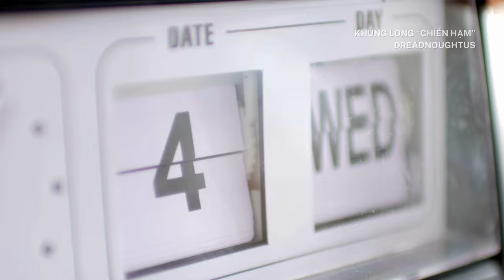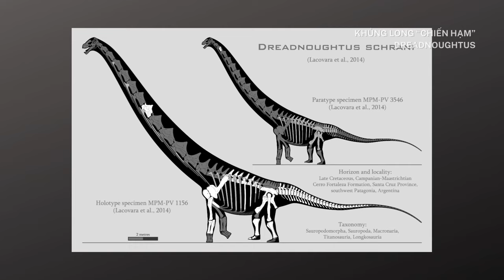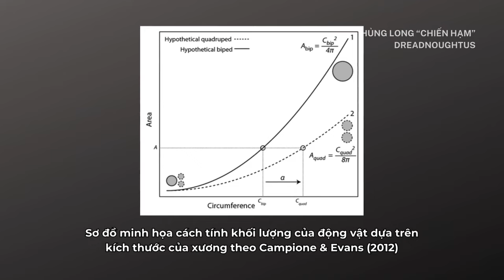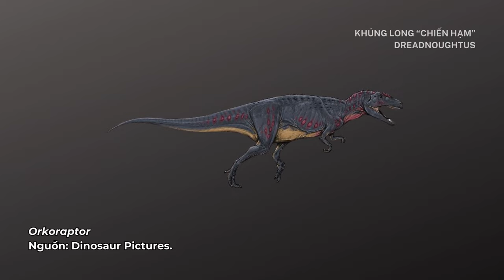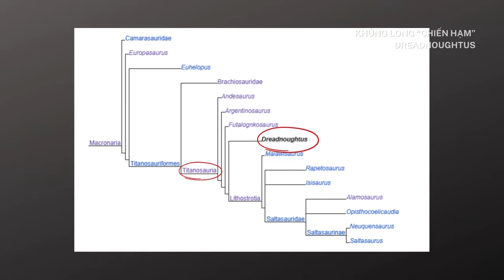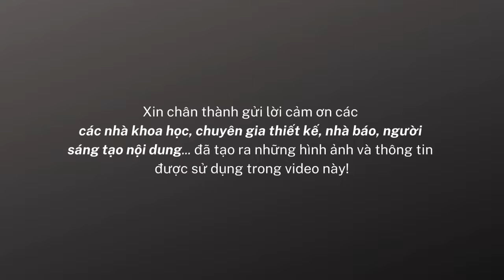Dreadnoughtus: Khủng long chiến hạm